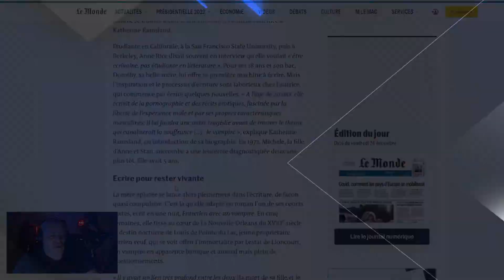QUI ÉTAIT ANNE RICE ? L'Autrice d'Entretien Avec un Vampire / LCF #38 - Daï-mon ft. Kalee Vision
La mère du mythe moderne du vampire, Anne Rice, nous a quitté fin 2021. Court hommage lacunaire à l'autrice et son oeuvre dans